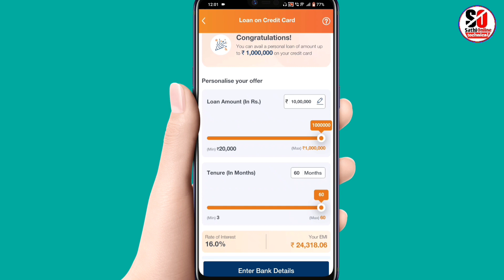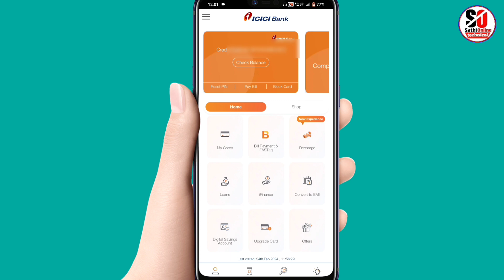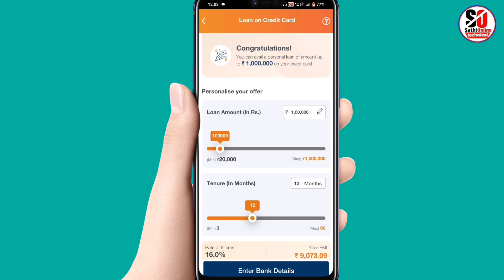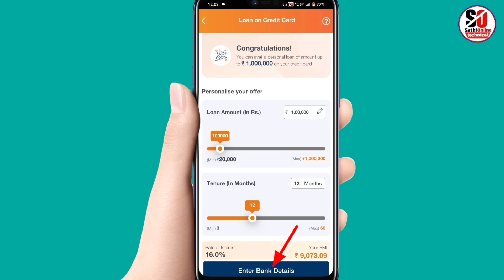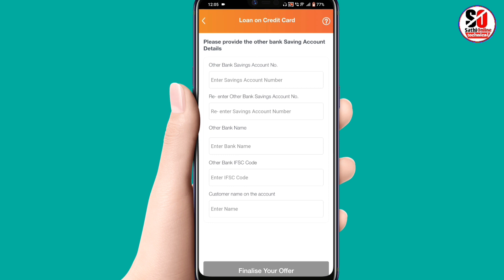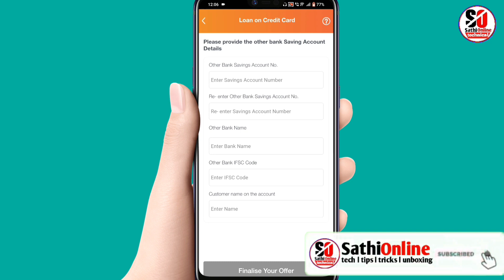Amazon Pay icici Credit Card Loan Kaise Apply Kare - ICICI Bank Credit Card Loan Offer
don't forget
Sathi Online
SathiOnline

Topic Cover :
icici bank credit card se loan kaise lete hai
pre approved loan offer
icici bank credit card loan interest rate
loan
icici bank
instant loan
loan against credit card